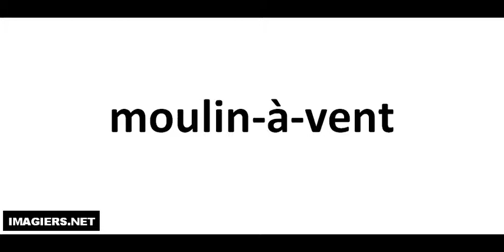Pronuncia Francese per Italiani # Moulin à Vent avi avi